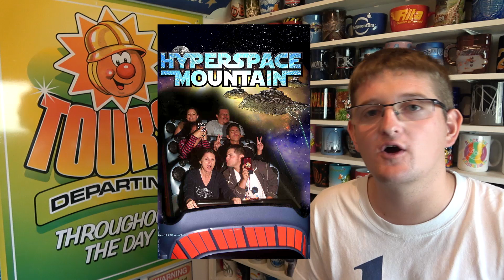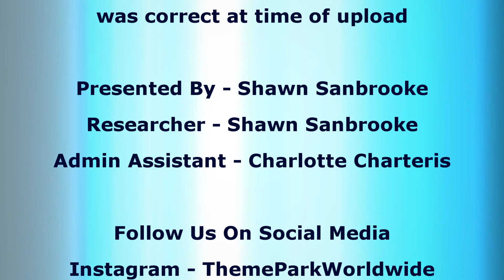The Theme Park News Show - 16th August 2019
Coming up in this episode of The Theme Park News Show, I share all of the details about a huge new rapids ride coming to Silver Dollar City in 2020. Along with that I talk about a new junior coaster that's planned for LEGOLAND Windsor, share our plans for Roller Coaster Day 2019 and much more!

The Theme Park News Show is also home to segments called "Where Am I" and "Your Theme Park Moments". Both of these allow you to interact with us here at Theme Park Worldwide with the opportunity to guess the theme park I'm in along with sending in your photos from the theme parks.

To send in photos and special occasion mentions please message them to us via our official Instagram and Facebook pages. Links to both of these can be found at the bottom of this description.

All news, information and pricing was correct at time of upload and is subject to change.